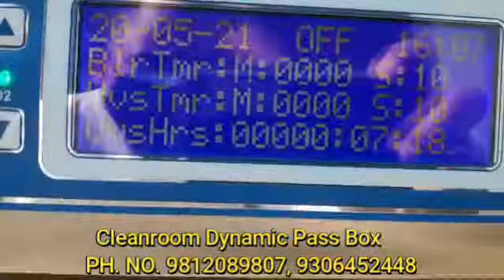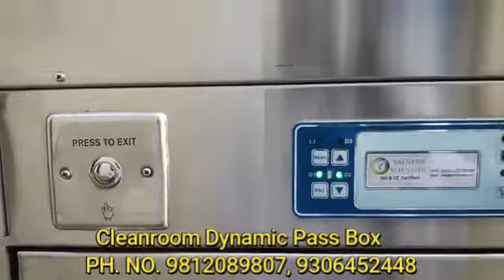Cleanroom Dynamic Pass Box equipment dealer